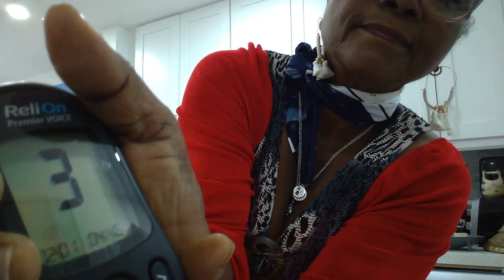01/2/2023 A Blood Sugar Test, after Eating!